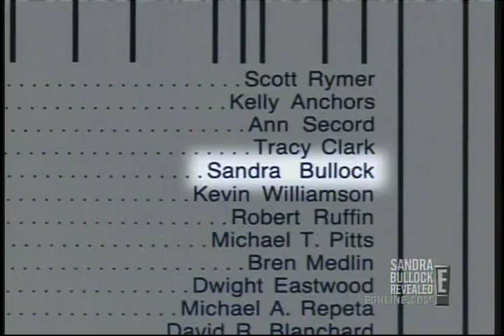Sandra Bullock in a towel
Sandra Bullock from her early days